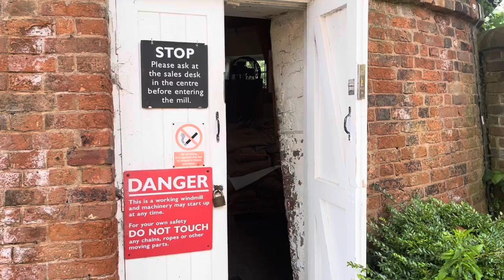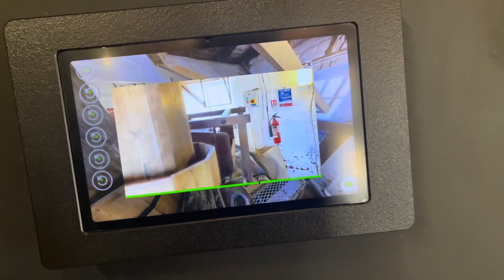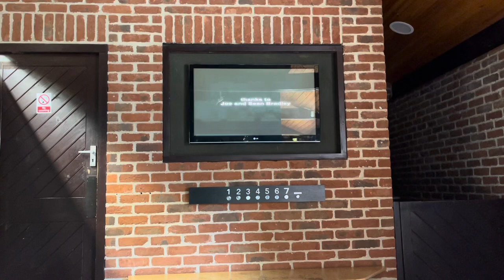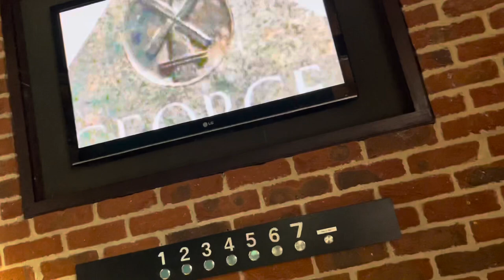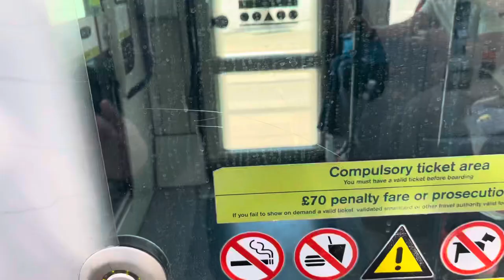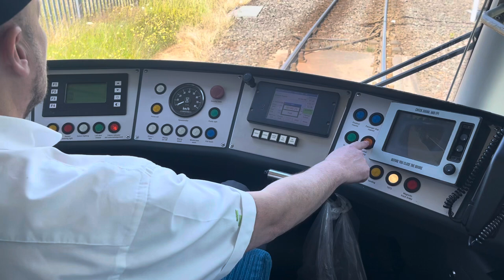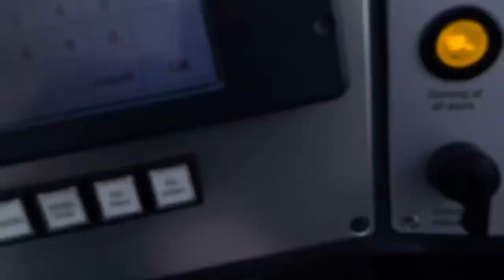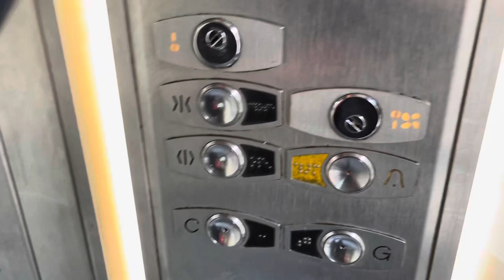Trip to Nottingham in June 2024